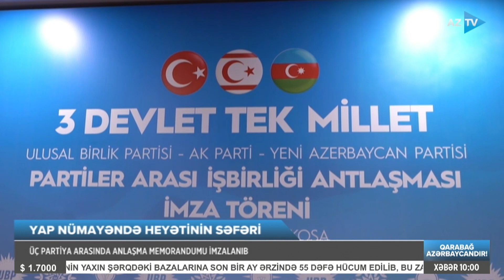Kazım Quliyev ilə AZTV XƏBƏR (10:00) I 15.11.2023